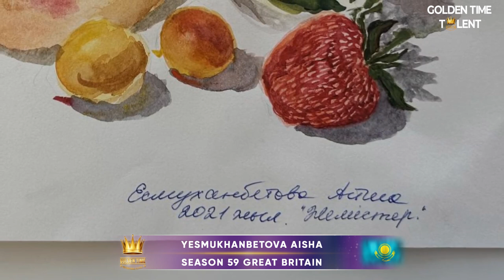GOLDEN TIME TALENT | 59 Season | Yesmukhanbetova Aisha | Painting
Member/team name: Yesmukhanbetova Aisha

The country: Kazakhstan | City: Astana

Nomination: Painting

Name of competitive work: Fruit Жемістер

Work size: А3

Execution material: Карандаши, краски

Social networks of the participant / team: @ardak_yesmukhanbet_

Participation in other competitions and festivals / creative achievements: Гран при и Диплом в местных конкурсах Talented kids, Рухани Жаңғыру